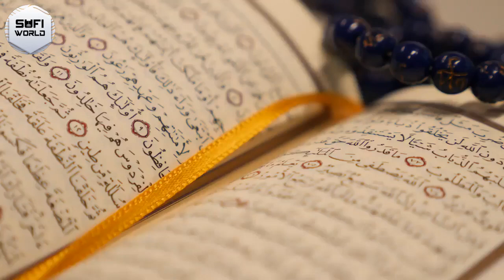Surah Rahman Tarjuma ke Sath | Surah Rahman Urdu translation full